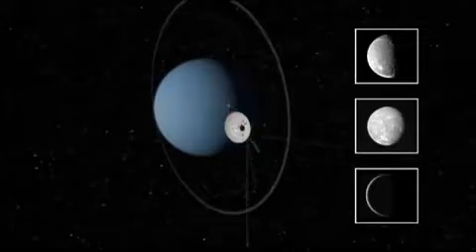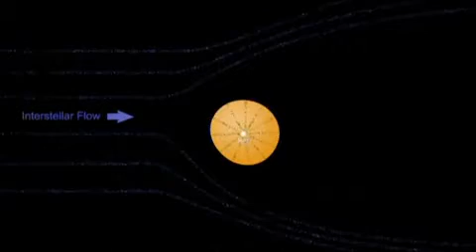Voyager: A viagem mais longinqua do humanidade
Uma visão da missão Voyager, que enviou sondas para as profundezas do sistema solar. Cientistas afirmam que a Voyager 1 já se encontra a viajar no espaço interestelar. Saiba mais

Crédito: NASA / Space.com